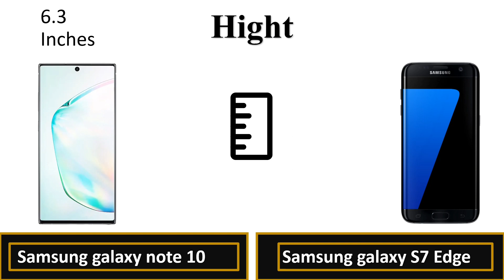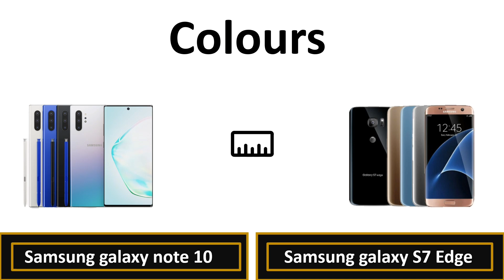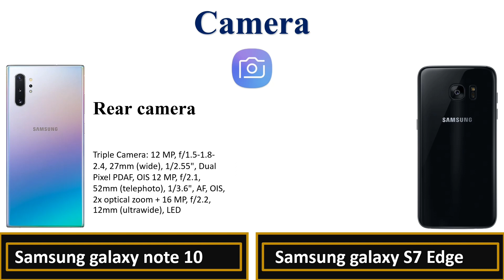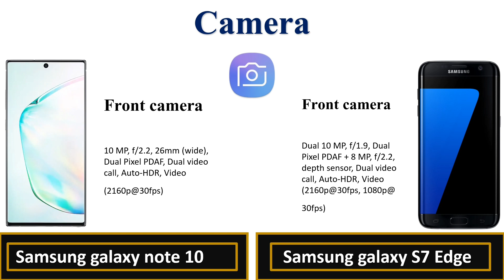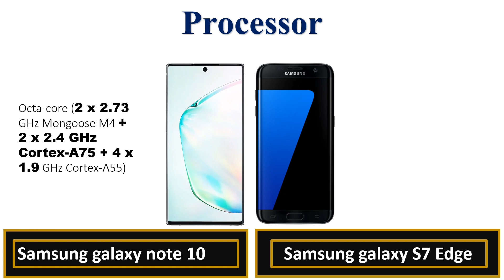samsung note 10 vs samsung s7 edge 1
Thanks for visiting my channel and watching my videos. Hope you like this video.

(This channel contain different types of education and tutorial videos so keep on watching and learning.)